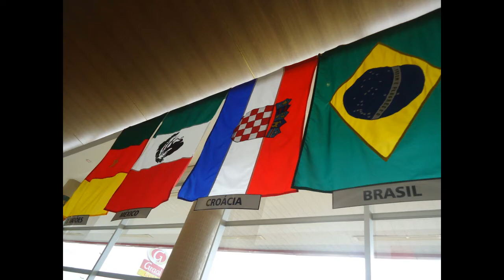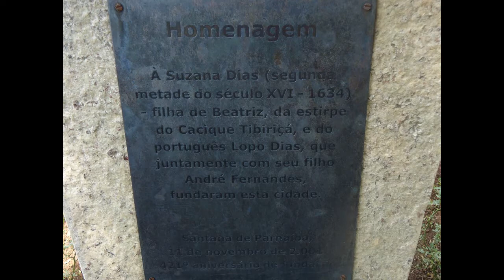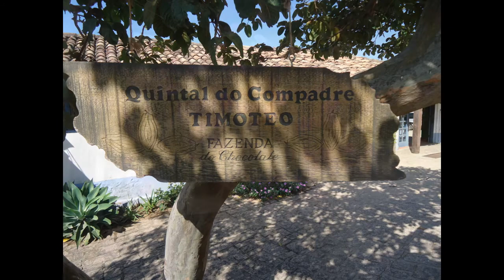Santana de Parnaíba e Itu SP Brasil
Passeio em Santana de Parnaíba e Itu ( fazenda do chocolate ) em comemoração aos 34 anos de casamento.